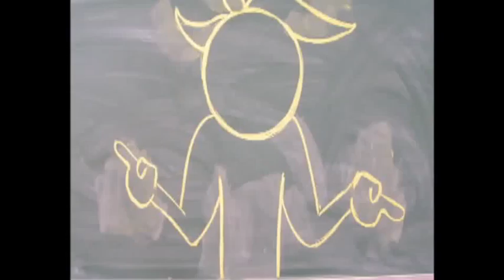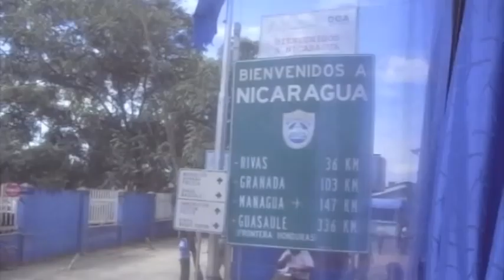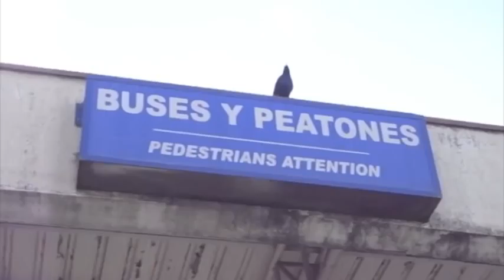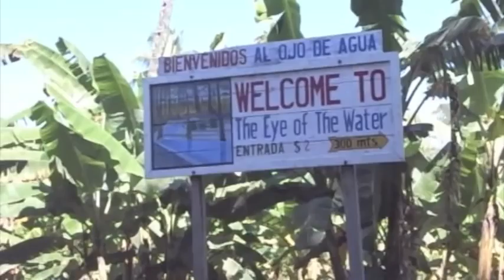[24 Hours Project] Vol. 20 Isla De Ometepe, Nicaragua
20th clip of my 24 Hours Project!

Now I have 200 minutos.

The video starts at Tica Bus station in San Jose.
Going through Costa Rica-Nicaragua border.
The bus was completely full since it was right before Christmas.  All the Nicaraguan people who work in Costa Rica were trying to get back home.  Immigration and crossing the border took about 4-5 hours.
The bus was, of course, really late.  We were supposed to get to Managua around 4-5PM, but we got there around 9PM.

I met up with Tomie, a friend of Emiko (my cousin) who works in Managua through this organization JICA, and she took me to Ometepe the very next day.  (She had to go there for a meeting.  She works at children's shelter.)

I met this guy, Eroll, originally from Kosovo, now living in NYC at a bar near my hotel.  We took bike rides together one day around the island and visited the beach and ojo de agua.  Great time.

Ometepe is a very beautiful island, formed by 2 volcanos located in Lake Nicaragua.

Nothing can be compared to "island time."

More island clips to come!  I have edited them, I just have to find a good internet connection for uploading them.

Kaoru